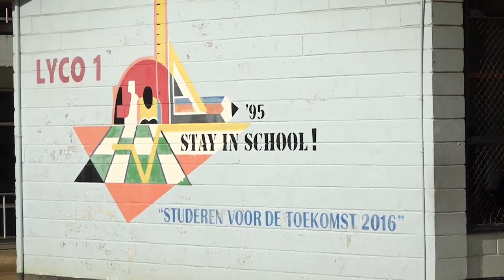13 10 2021 inschrijvingen middelbare scholen verloopt vlot dit jaar